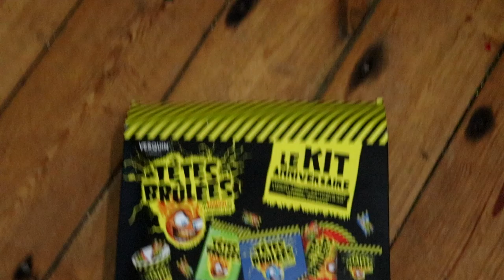MON FRÈRE OUBLIE MON ANNIVERSAIRE ! *je rage*